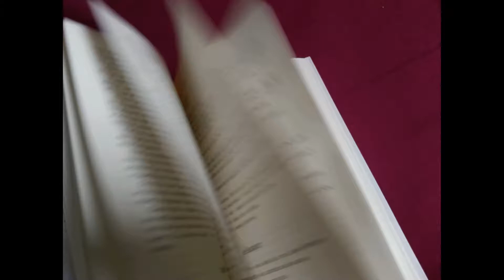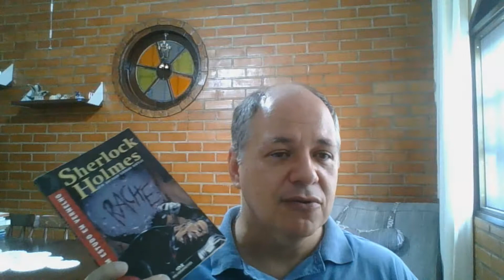UM ESTUDO EM VERMELHO - Arthur Conan Doyle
Iniciando o projeto lendosherlock com UM ESTUDO EM VERMELHO, o primeiro livro em que aparece o famoso detetive.